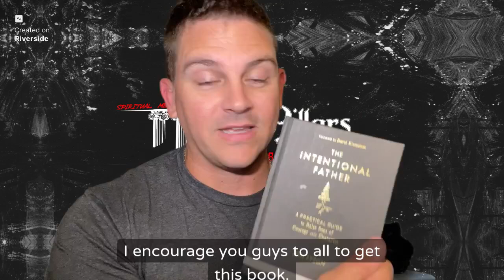"The Masculine Virtue: JUSTICE" | Ep. 33, Season 5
In this week's episode of the 3 Pillars Podcast we will be utilizing Jon Tyson's book, "The Intentional Father" to delve into the masculine virtue of JUSTICE. What is justice, why is it important, and what does life look like without it? Let's discuss.

 “But God commendeth his love toward us, in that, while we were yet sinners, Christ died for us.” ‭‭Romans‬ ‭5‬:‭8‬ ‭KJV‬‬

I appreciate all the comments, topic suggestions, and shares! Find the "3 Pillars Podcast" on all major platforms.

Don't forget to check out the 3 Pillars Podcast on Goodpods and share your thoughts by leaving a rating and review

Join the conversation